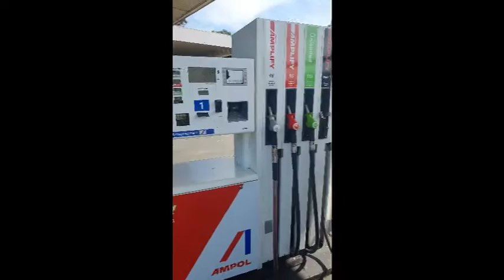Katoomba Blue Mountains NSW Australia Visit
We booked a beautiful property in the Blue Mountains NSW Australia and had an amazing
BBQ, the view was spectacular.